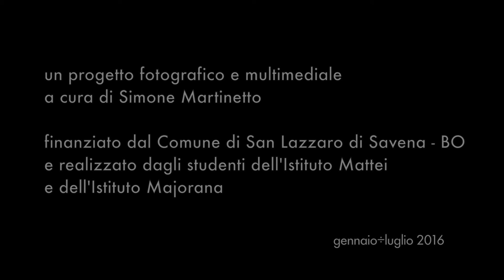Martina Pensa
90 ragazzi fotografano 90 lavoratori. Testimoniare le regole e il tempo del lavoro, attraverso uno sguardo di prossimità ed utilizzando il mezzo fotografico.

Un progetto a cura di Simone Martinetto con le classi 2CS, 3AL, 5MT dell'Istituto Mattei e con le classi 1F, 1G dell'Istituto Majorana di San Lazzaro di Savena

Organizzato e finanziato dal Comune di San Lazzaro di Savena

"Che cos'è il lavoro? Perché le persone dedicano così tanto tempo a questa attività?

Ho chiesto ai ragazzi di alcune classi dell'Istituto Mattei e dell'Istituto Majorana di San Lazzaro di Savena di seguire da vicino il lavoro di una persona a loro scelta.
Li ho aiutati nella creazione di un piccolo diario visivo a base di fotografie e audio che raccontasse il loro mestiere con lo sguardo della prossimità, invitandoli a volte a vestire i panni delle persone fotografate.
Il risultato sono degli audiovisivi nuovi ed originali che raccontano il fascino e la fatica del lavoro, attraverso gli occhi freschi di un ragazzo.
Un ragazzo che, come un piccolo esploratore, si affaccia a guardare con curiosità un mondo che gli è quasi completamente sconosciuto."

Simone Martinetto